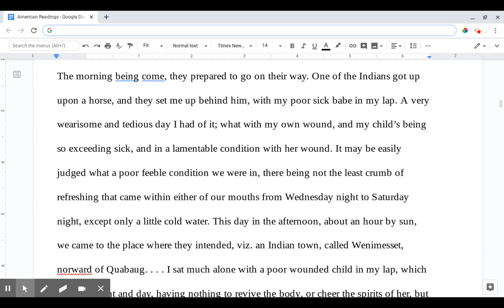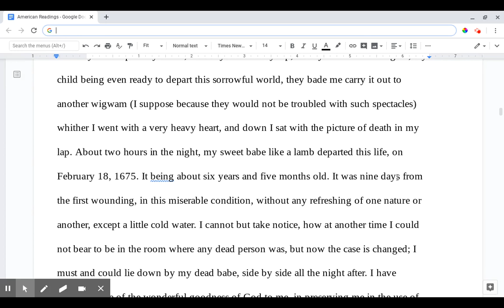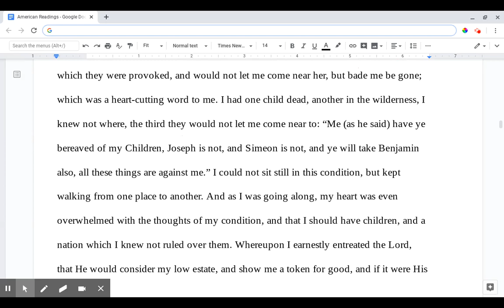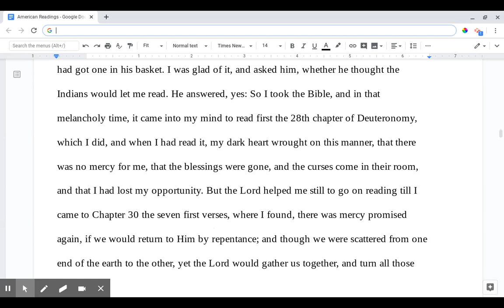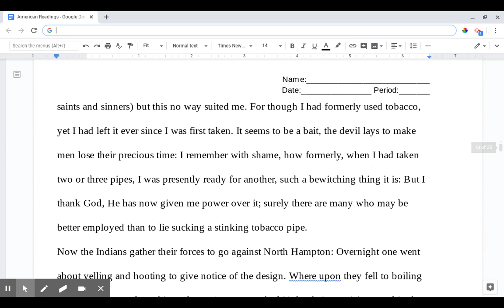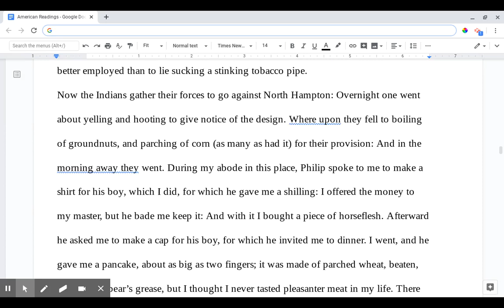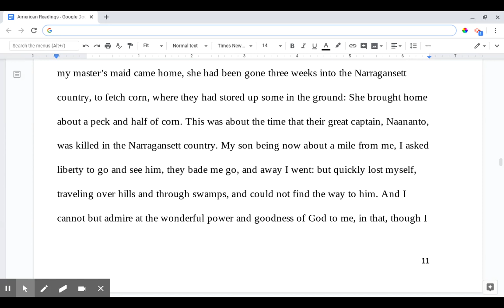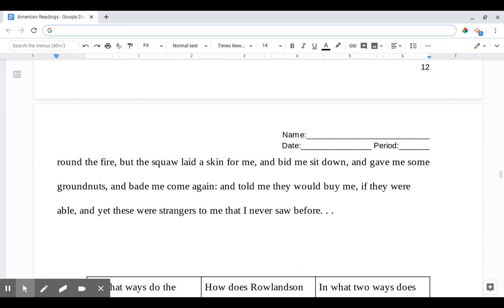From A Narrative of the Captivity by Mary Rowlandson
A reading of some passages from A Narrative of the Captivity by Mary Rowlandson.